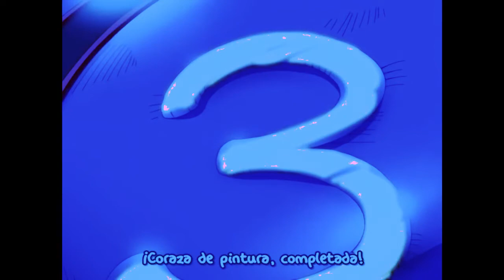free monte booker type beat - "jawn"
NON PROFIT ONLY! Must include my name in the title (prod. serotoninshaun)